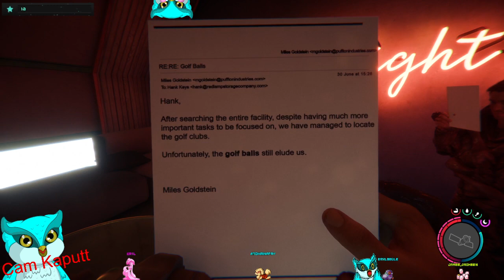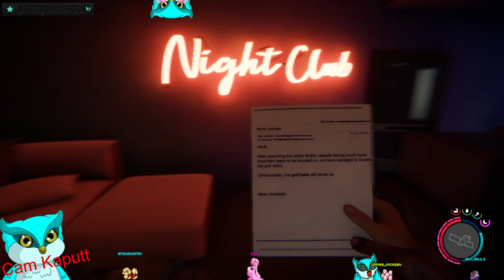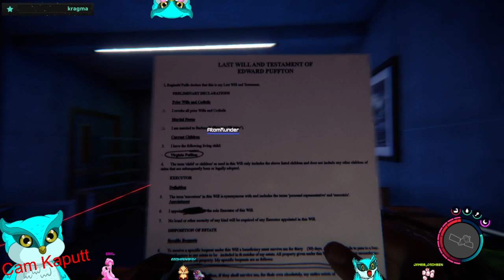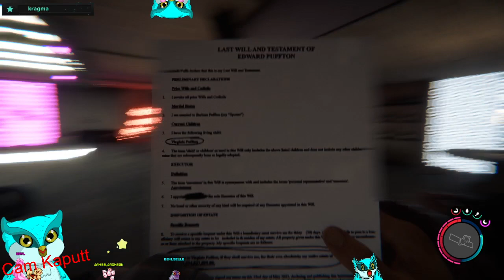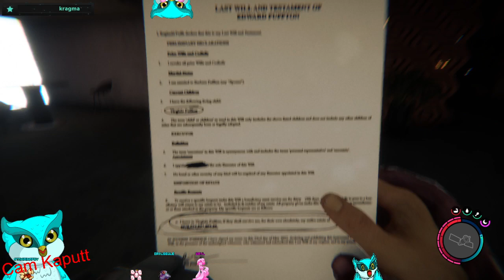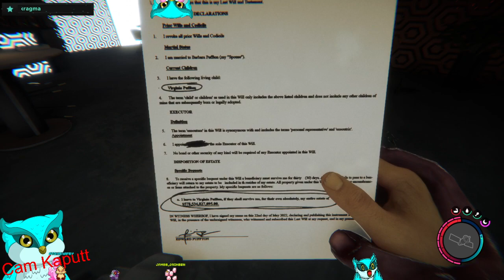Förster der Wiese | @Atomflundar @LykanLonewolf | !love !hug !lurk !unlurk !ck3rules